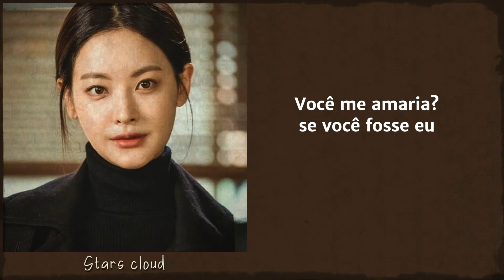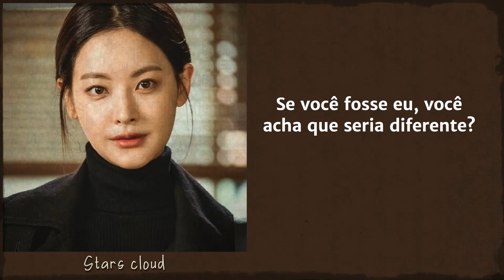Uma Odisséia Coreana OST - If You Were Me (by JIMIN, Yuna & Yoo Hwe Seung) TRADUÇÃO | LEGENDADO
oiii amores, tudo bem? mais uma tradução de OST pra vocês de Uma Odisseia Coreana! aproveitem o vídeo e espero que gostem.
--- artistas: JIMIN, Yuna, Yoo Hwe Seung
--- kdrama: Uma Odisséia Coreana/A Korean Odyssey
--- tradução: Stars cloud